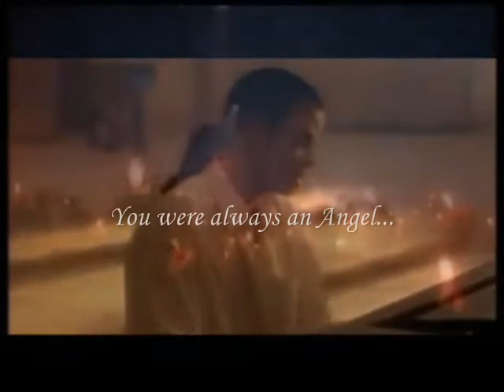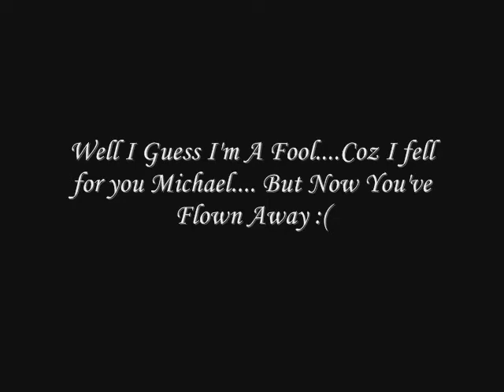Maybe a Fool to Fall For You Michael (Song By Lloyd)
Hope you Enjoy! Plz comment, like and Sub? Thanx